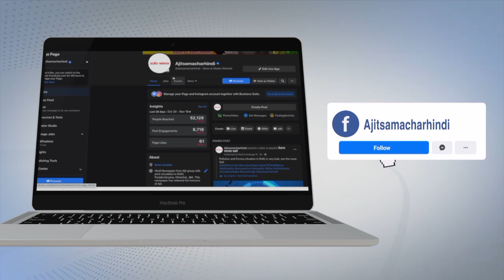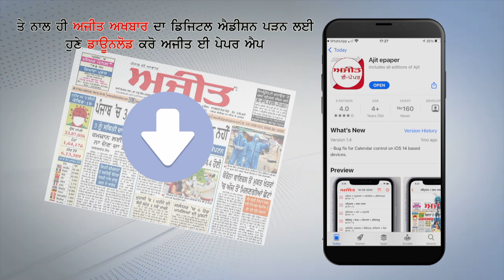PM Modi to visit UAE after attending G7 Summit: Foreign Secretary